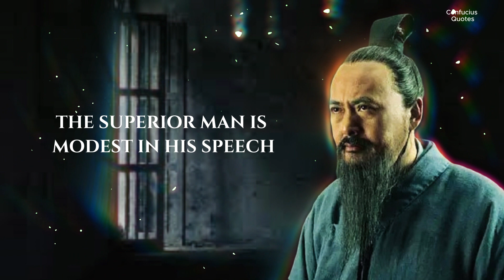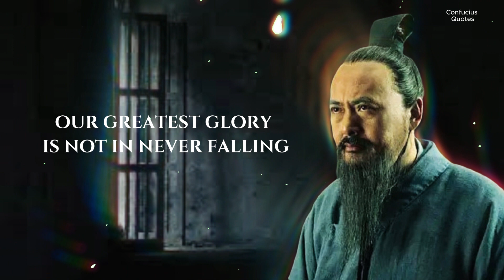120 Motivational Quotes of Confucius Life Changing - Men Learn Too Late In Life